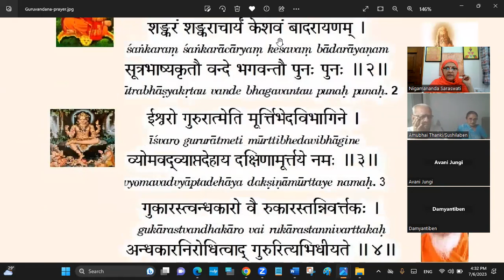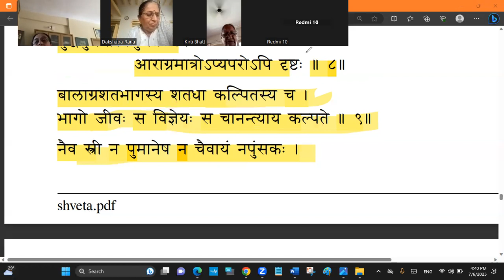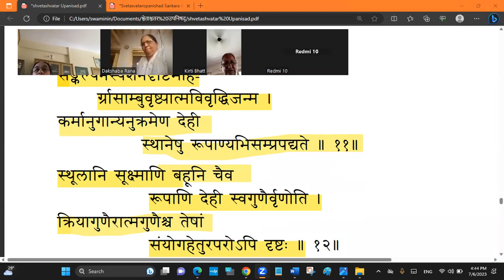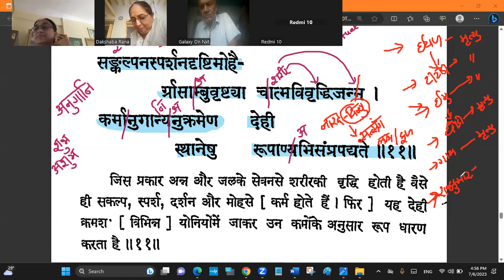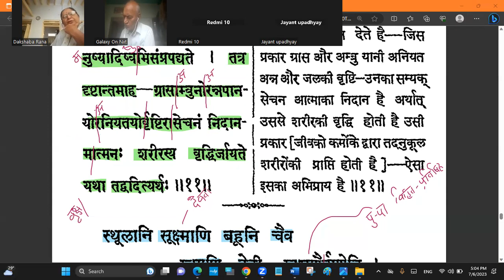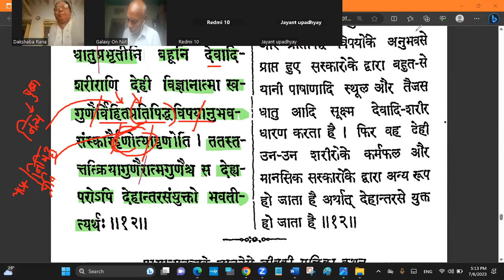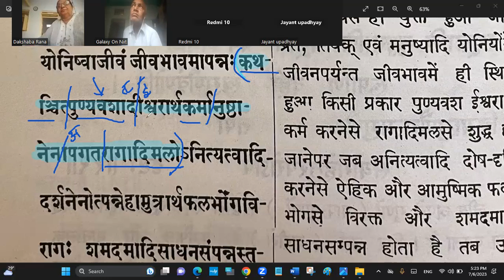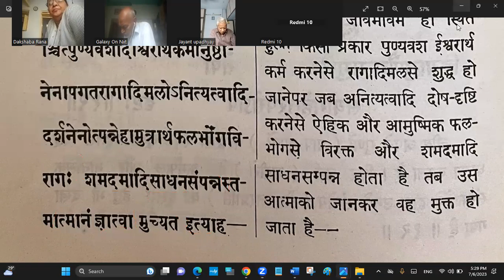શ્વેતાશ્વતર ઉપનિષદ્-54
ગહન ગંભીર ઉપનિષદ્